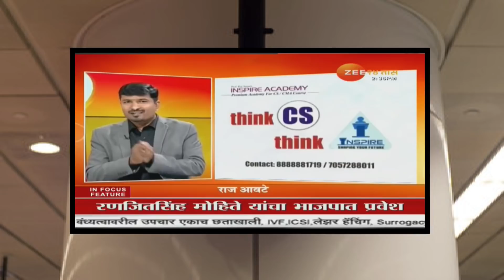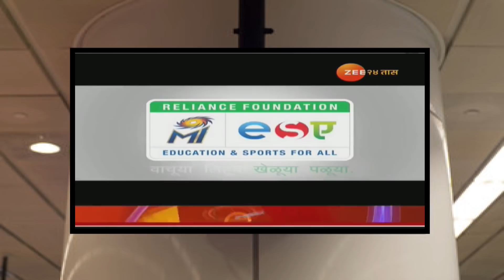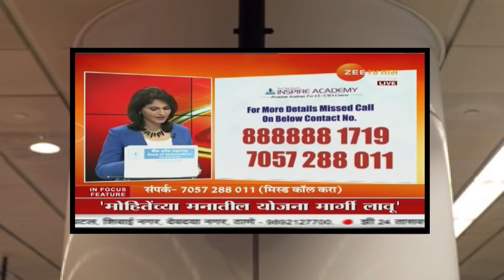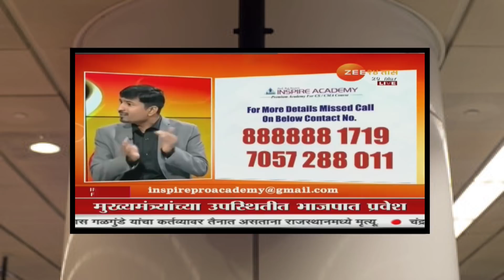CAREER IN COMMERCE | LIVE INTERVIEW | ZEE 24 TAAS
Career in commerce